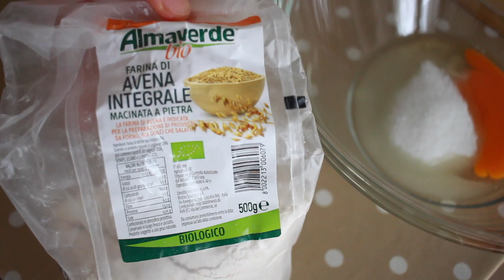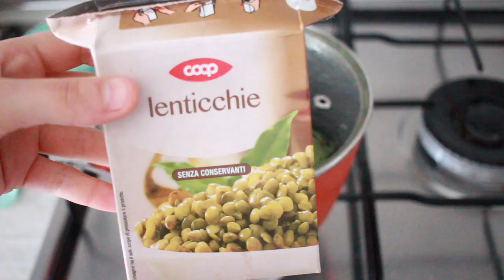COSA MANGIO IN UN GIORNO #47 WHAT I EAT IN A DAY quarantena | Le Ricette di Jennifer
Purtroppo la quarantena continua e bisogna tenersi in forma per non ingrassare!
In questo what I eat in a day ci sono delle ricettine gustose ma anche light!
Fatemi sapere cosa ne pensate giù nei commenti
Oggi facciamo insieme i pancakes fit, riso e lenticchie,gelato con sola frutta,burritos!

 👉se ti sei perso gli altri video clicca qui

➡️ SOCIAL ⬅️
►INSTAGRAM shorturl.at/iILRZ
►FACEBOOK shorturl.at/azIW7